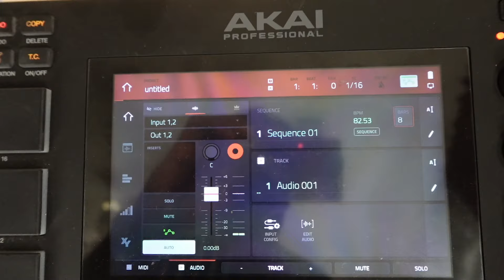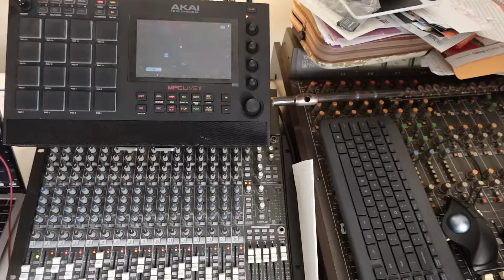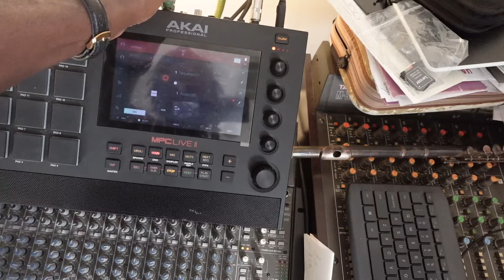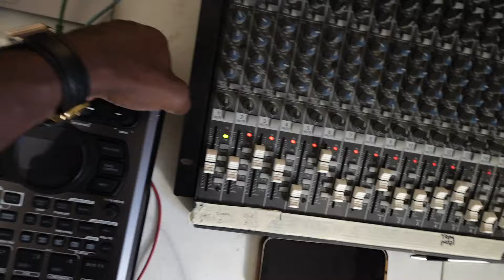Musical Minimalism: what it’s really like recording (part1)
I.Leaving The Record Store.

II.The art of being  yourself
A.Choices that can your Life.

III. How minimalism could make you a better musician.
B. Musical Minimalism: How To Finally Finish Your Songs
III.This Arrangement Rule Will Change Your Music
IV.The Perfectionist Trap
A. One of the greatest obstacles to living a good life is the expectation of perfection.
V. How To “ Be Unique & Find Your Sound” (but With LESS STRESS)